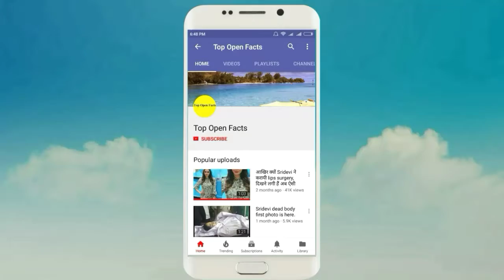Shilpa shetty husband Raj kundra summoned in Bitcoin Scam